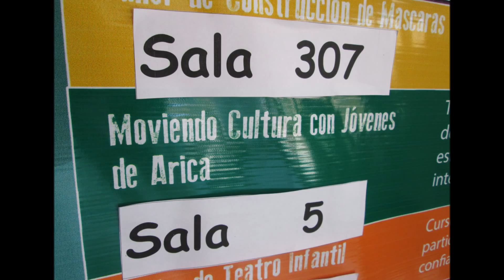Moviendo Cultura: Teatro en Arica - Chile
DescripciónMoviendo Cultura es el programa pedagógico de la compañía MB2.
Moviendo Cultura es un programa creado por profesionales de teatro con experiencia comprobada tanto a nivel nacional como internacional. La misión principal de este programa es acercar el arte escénico con perspectiva profesional a jóvenes y adultos de la ciudad, haciéndose cargo de la disciplina, el rigor, pero también el amor a lo que se hace.
Nuestro intención es que los jóvenes se vuelvan seres humanos comprometidos con su contexto social y críticos frente a los estímulos del medio creando conciencia a partir de su descubrimiento propio con el teatro. La actividad física y  la imaginación son los ejes fundamentales para formar jóvenes ciudadanos creativos y consientes.
A la fecha cuenta con un total de más de 12 talleres distintos de diversa duración, en Colegios y Escuelas Artísticas de la ciudad, Tres escuelas de Entrenamiento Actoral Intensivas en Verano y un Encuentro de Teatro Juvenil, teniendo en total más de 400 alumnos a lo largo del tiempo.
Moviendo Cultura es una oportunidad única para jóvenes de la región de Arica y Parinacota para acceder a una formación teatral seria y profesional, en nuestra realidad alejada de la vanguardia capitalina, quizás la única opción que tenemos es la decisión por no dejar de entrenar la imaginación, la voluntad y el cuerpo. El teatro puede formar jóvenes más decididos y comprometidos consigo mismos y la realidad social del contexto en el que viven, por esto no formamos solo actores, sino que personas.
A largo plazo la proyección de MOVIENDO CULTURA es convertirse en una instancia de formación continua, ayudando a que las nuevas generaciones de nuestra ciudad puedan acceder a fondo, y con perspectiva profesional, a la disciplina teatral.
Más se sustenta solo en la idea de poner en valor la disciplina del arte y que esto sea conocido, difundido, visibilizado y finalmente apreciado por la sociedad ariqueña. Solo con amor, pasión e ímpetu es que podemos llegar a conseguir que más y más jóvenes muevan cultura y así logremos un país que vibre por medio de su vivencia con las artes.
Si deseas recibir nuestro programa de formación en tu escuela, colegio o junta vecinal ¡Contáctanos!